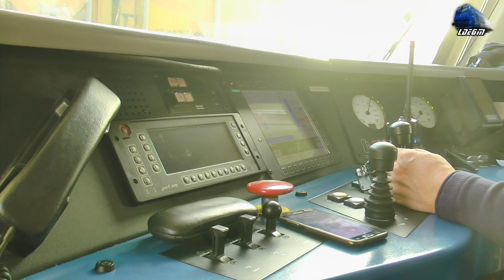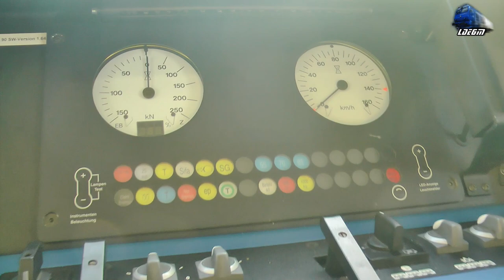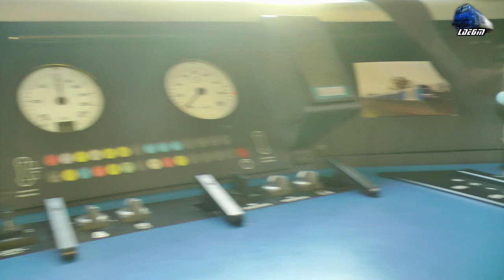Cabview/Führerstandsmitfahrt Siemens ER20 Hercules la Manevra/ at Shunting [Winter Edition]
1:Manevra/Shunting Siemens ER20 Hercules Dieselok

[Winter Edition]